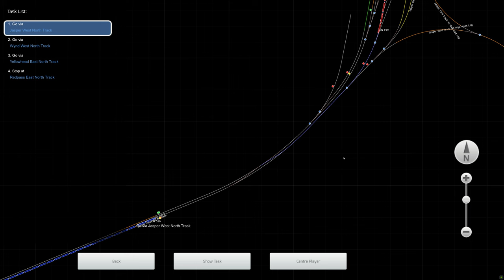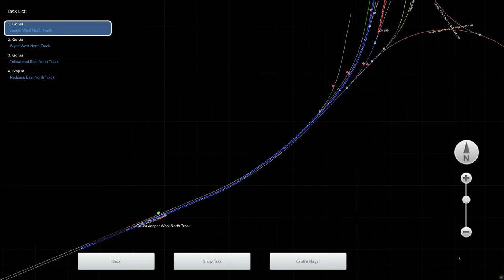Train Simulator 2022 - [EMD SD70M-2] - CN 199 - 4K UHD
Route: Yellowhead Pass
Loco: EMD SD70M-2 Canadian National
Scenario: CN 199 (Workshop)

Train controlled with Thrustmaster HOTAS Warthog and TCA throttle quadrant.
3840x2160 4K UHD native gameplay.